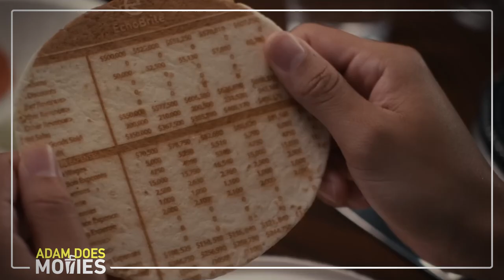The Menu Movie Review - It Could Use A Little Salt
The Menu (2022) Movie Review. The Menu is a mystery thriller starring Ralph Fiennes, Anya Taylor-Joy, Nicholas Hoult, John Leguizamo, Janet McTeer & more great actors. The Menu is beautifully shot, well-acted, paced great and an easy watch. Not quite a 5 star meal but you could do much worse for dinner.